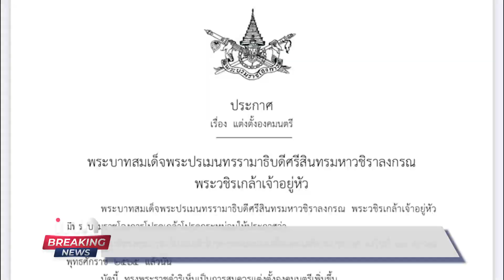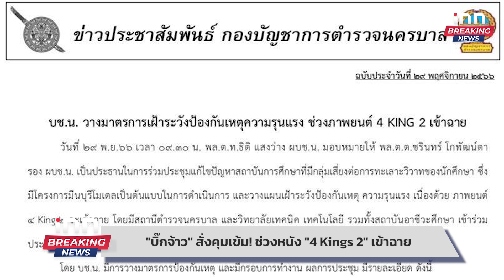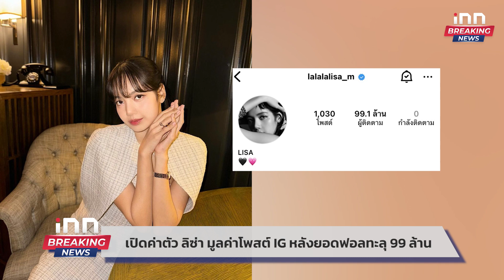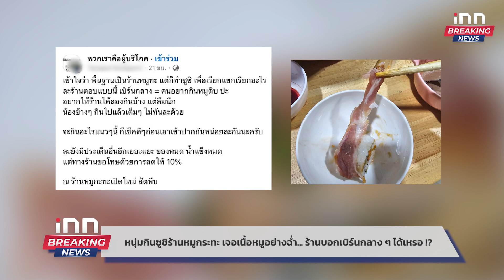"บิ๊กจ้าว" สั่งคุมเข้ม! ช่วงหนัง "4 Kings 2" เข้าฉาย : 30-11-66 | iNN 1 วันทันเหตุการณ์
บช.น.วางมาตรการเฝ้าระวังป้องกันเหตุความรุนแรง ช่วงภาพยนต์ "4 Kings 2"  เข้าฉายวันนี้ กระจายกําลังตามจุดเสี่ยงทั่วกรุง

00:00  intro
00:03  โปรดเกล้าฯ แต่งตั้งพล.อ.ประยุทธ์เป็นองคมนตรี
00:31  เปิดระบบลงทะเบียนแก้หนี้นอกระบบ
01:08  เจ็บหนัก! กกพ. ประกาศขึ้นค่าไฟ ม.ค.-เม.ย. ปีหน้า
02:17  เปิดค่าตัว ลิซ่า มูลค่าโพสต์ IG หลังยอดฟอลทะลุ 99 ล้าน
02:57  หนุ่มกินซูชิร้านหมูกระทะ เจอเนื้อหมูอย่างฉ่ำ